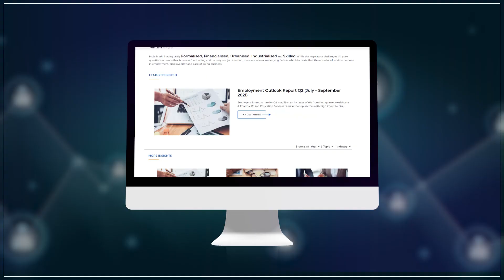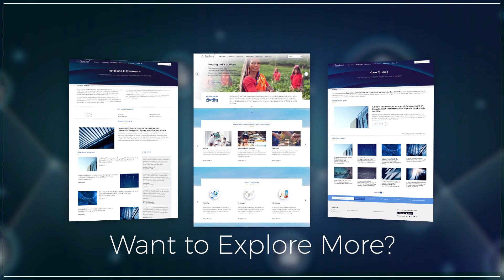𝗜𝗻𝘁𝗿𝗼𝗱𝘂𝗰𝗶𝗻𝗴 𝗼𝘂𝗿 𝗯𝗿𝗮𝗻𝗱 𝗻𝗲𝘄 𝘄𝗲𝗯𝘀𝗶𝘁𝗲 | 𝗧𝗲𝗮𝗺𝗟𝗲𝗮𝘀𝗲 𝗦𝗲𝗿𝘃𝗶𝗰𝗲𝘀 𝗟𝗶𝗺𝗶𝘁𝗲𝗱